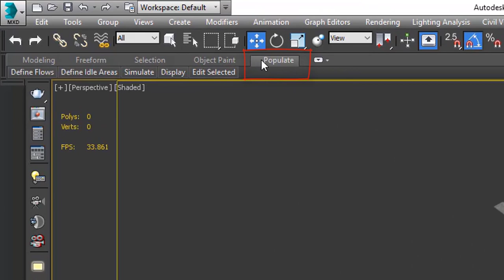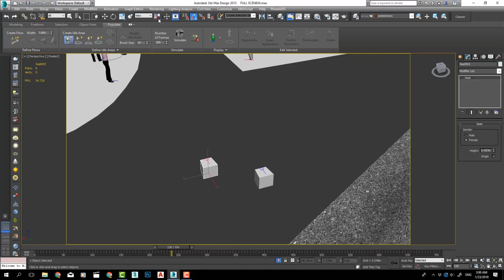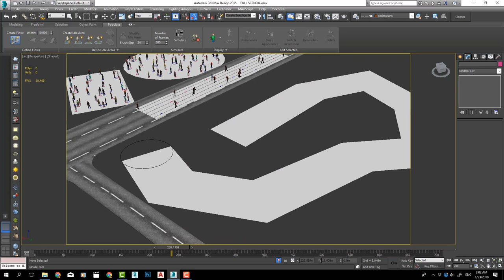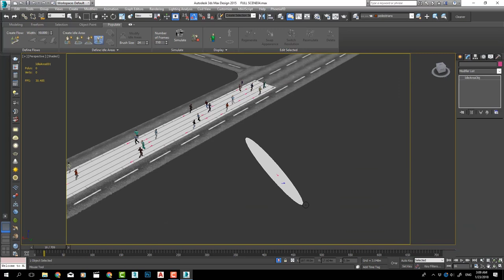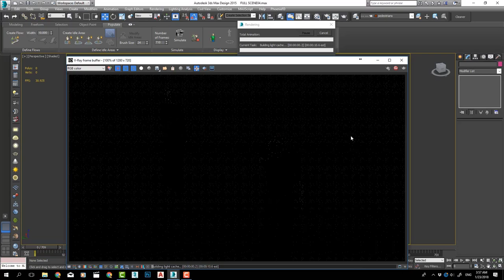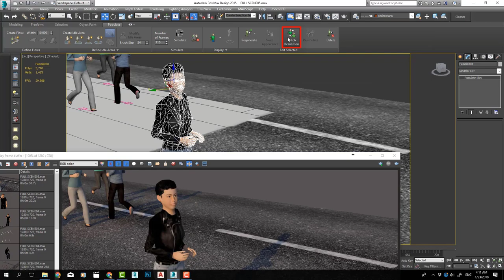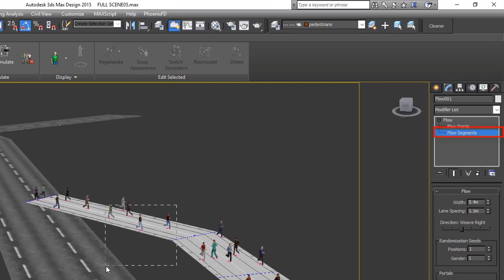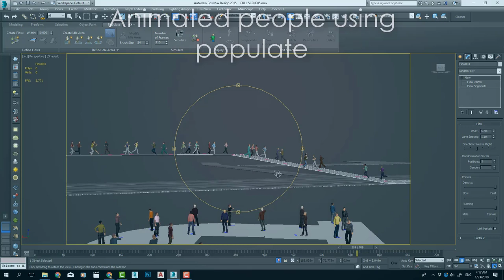الانيميشن المعماري ماكس و فيراي (المرحله الثانية:تحريك الناس باستخدام بوبيوليت)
روابط الكورسات كاملة على
udemy
الانيميشن المعماري ماكس و فيراي (المرحله الاولى)

 المرحله الثانيه هنركز فيها علي تنفيذ الشغل

 ضبط الاجهزه

 شكل  بشكل اذكى  في الفيلات

 حلول للشجر

 تحريك الشجر

 تحريك عناصر الميه

 تحريك للاشخاص

 تحريك العربيات